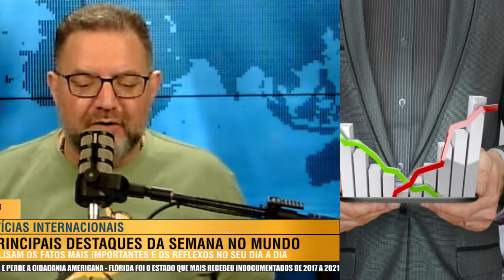Desemprego, El Niño e juros: o que analistas observam para entender os rumos do PIB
Existem vários tipos de visto americanos:

⭐ VISTO EB-3: Visto para trabalhadores profissionais qualificados.
⭐ VISTO EB-5: Visto para investidores
⭐ VISTO L-1: Visto para empresários atuarem nos Estados Unidos
⭐ VISTO P: Vistos para atletas e vistos para artistas